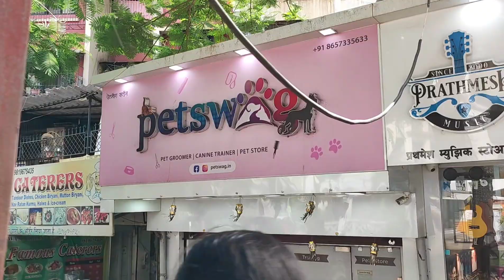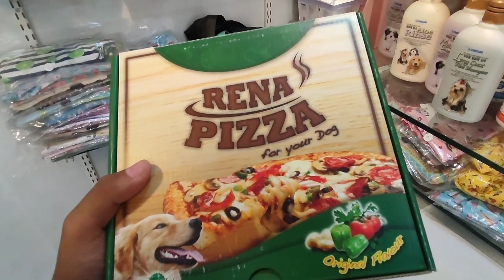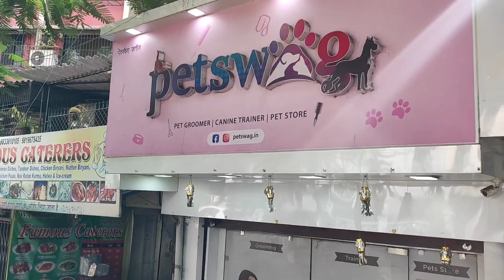DOG HAIR CUT IN KALYAN | PET STORE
ID : yash_director